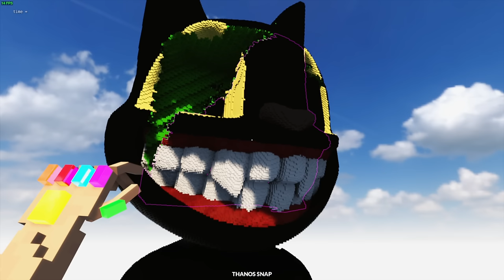1000 MASINI vs CARTOON CAT !